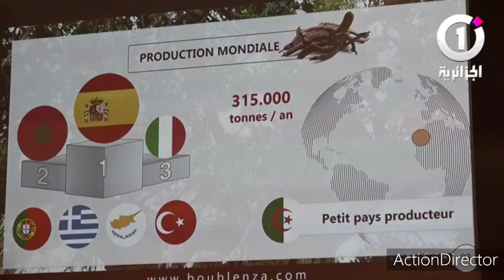الخروب الجزائري ينافس الكاكاو، كاروما علامة الجودة...